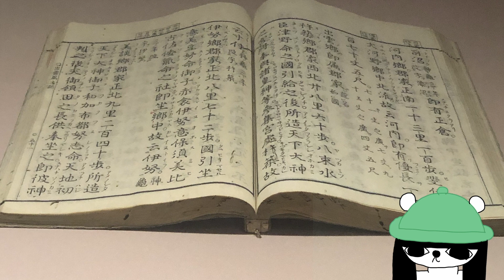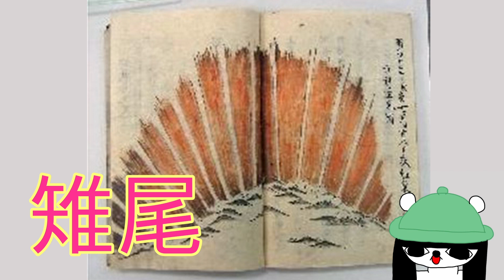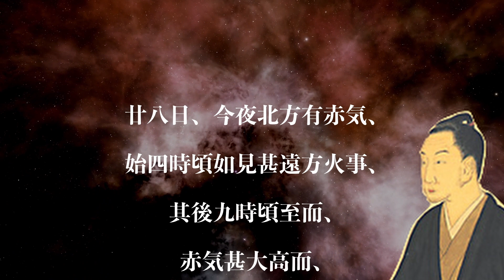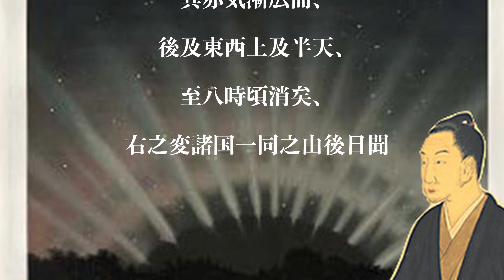【衝撃！】京都、九州で見られたオーロラ！過去に記録もあった！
寒い地方でしか、見られないオーロラ

しかし、過去には京都、九州で見られたことも…
関連動画

【江戸時代にもUFOが！？】

動画に出演してくれるお友達募集中！！
イラストをDMで送ってください♪

絵本発売中！！

基礎から学ぼう！！まねくまちゃんねる

スピリチュアル、歴史、都市伝説、神社、
お金、現代の闇について発信しています

おもいっきり深く深くという動画というより、
入門の人も軽く楽しめる動画を配信しています！